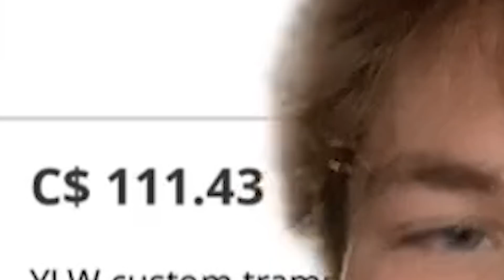Products You Didn't Know You Needed